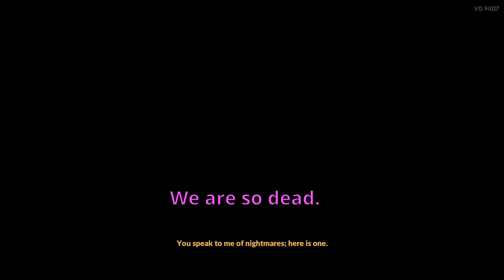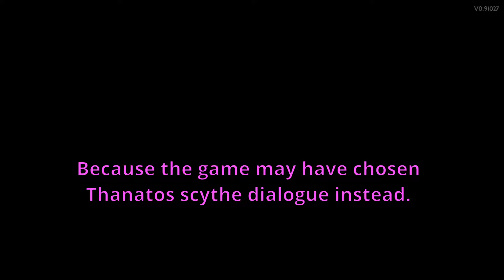Introducing Death to the Deathless (ADZchallenge)- Runs#34 - Light Commentary | Hades 2 Early Access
Tonight, we are to be a substitute shinigami, that is, we will be wielding the Scythe that's been touched by Thanatos himself. It is likely we'll never wash this scythe nor our hands again.

We'll try the Arachne challenge again. No wands this time!

Oh ya, there was also that 24 Fear run, whatever.  Mana Vows are lowkey a problem.

Notes:
- ADZ Challenge again (yes)
- Aspect of Than is great! Great!
- Dora is cute
- Hecate is such a great mom

Fast Pass:
00:00 Runs 34 (24 Fear)
05:03 Master Chaos
05:58 Return 1
13:16 Arachne
14:49 Return 1
16:48 Hecate
22:12 Oceanus
33:28 Home (Fishy Hecate)
44:32 Runs 34 (ADZ Challenge)
48:05 Master Chaos
48:48 Return 1
49:14 Arachne
50:35 Return 1
51:51 Hecate
55:27 Oceanus
1:03:51 Scylla~
1:06:52 Fields of Mourning
1:10:27 Echo
1:12:05 Return 3
1:14:46 Infernal Cerberus
1:17:55 Tartarus
1:19:23 Father
1:20:21 Return 4
1:28:35 Chronos
1:35:30 Home (Fishy Dora)